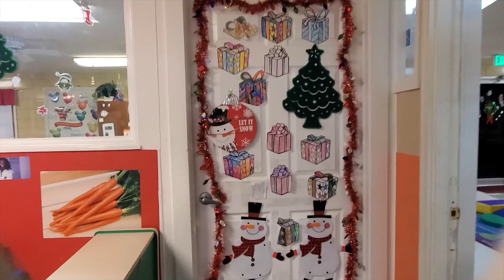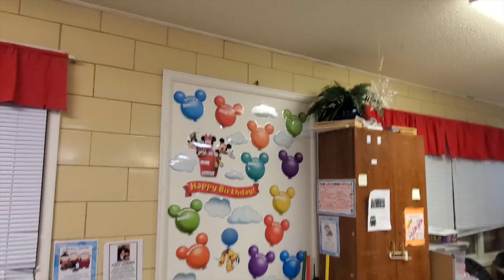School Christmas Party Makeup and VLOG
I hope you all enjoy the makeup tutorial and VLOG combinations. I want to continue making these as we roll into the new year!

If you enjoy my videos, check out my live content and makeup store on Facebook: